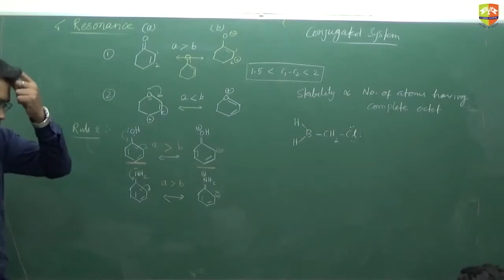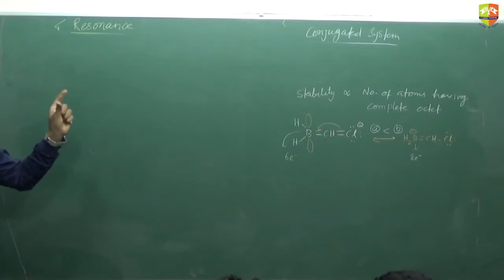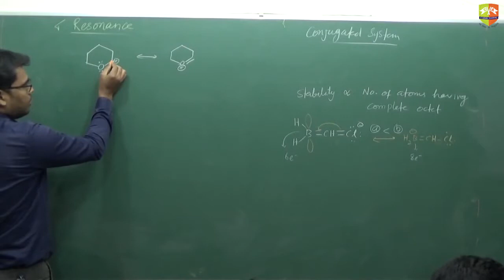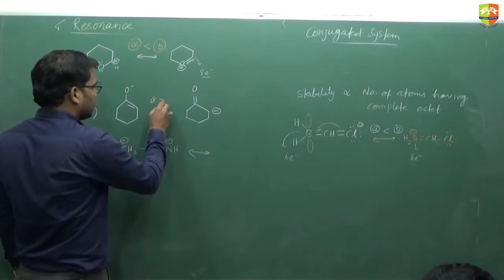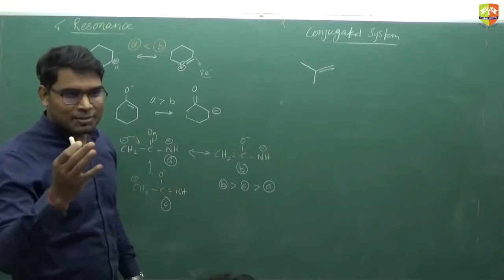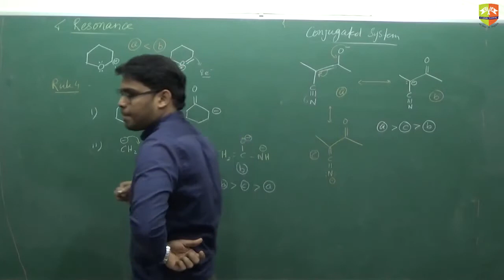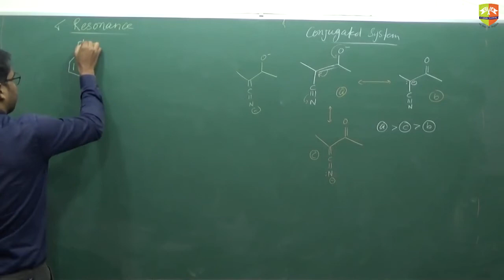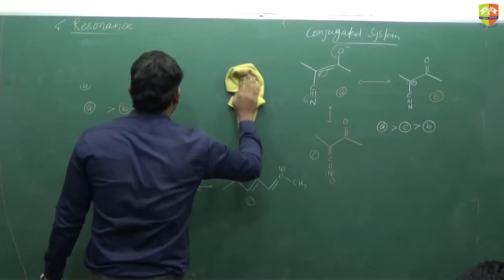General Organic Chemistry 5